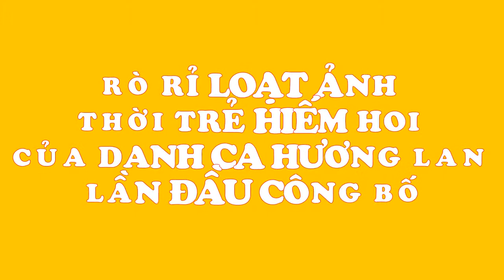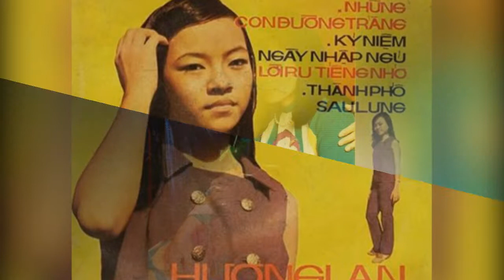Rò rỉ loạt ảnh hiếm hoi củ danh ca Hương Lan thời trẻ lần đầu được công bố!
Chuyện Hải Ngoại là kênh chuyên tổng hợp tin mới nhất nói về giới nghệ sĩ, người việt ở nước ngoài.